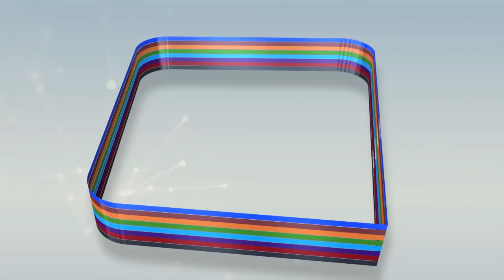Touba: La réponse salée à Maître Moussa DIOP suite à sa sortie sur l'autoroute Ila Touba